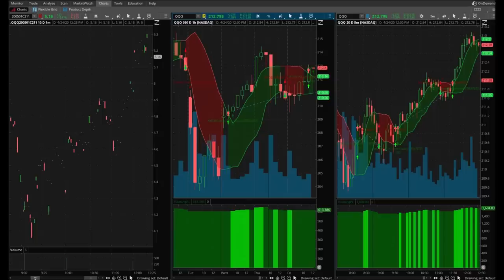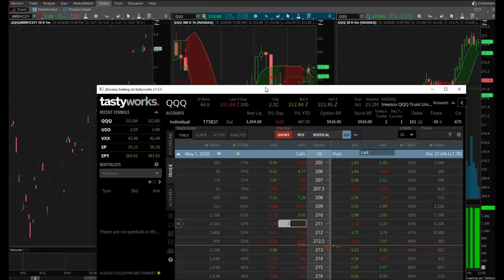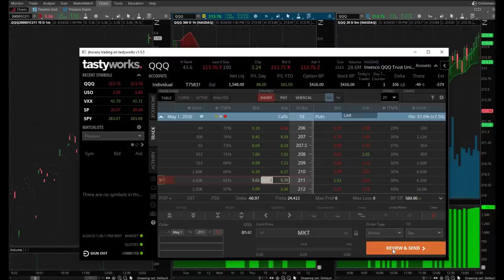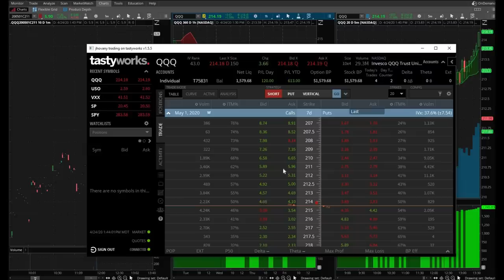Why Does This Strategy Work??? Day Trading QQQ Options | Day Trading Signals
April 24, 2020 day trading day. Why does this strategy work? I am asking myself this question everyday. I am wondering why this strategy work while I am day trading the stock market. I love day trading QQQ options and I love day trading SPY options using this day trading strategy called the MOBO bands. I love using day trading signals because it gives a clear and objective point to enter a day trade. The mobo bands indicator is, by far, the best day trading strategy I have ever used and made consistent day trades.

Here is the link to the creator's YouTube Channel MOBO Bands Indicator series where he explains what they are and how to use them